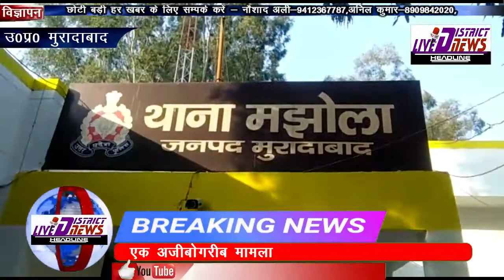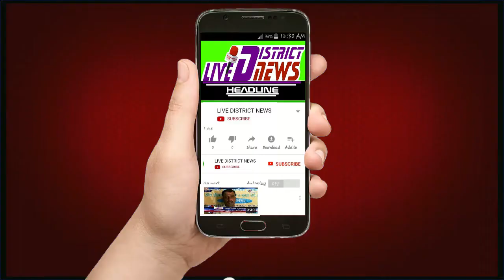जादू टोने को लेकर बाबा ने किया महिला पर हमला एक अजीबोगरीब मामला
1  समाजिक व राजनैतिक मुद्दों को उजागर करना
2  जनता की आवाज को शासन प्रशासन तक ले जाना
3  जनता की समस्या को जन प्रधिनिधि  तक  पहुचाना